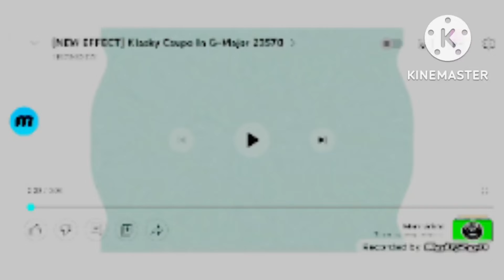(NEW EFFECT) Klasky csupo In ₳ Major